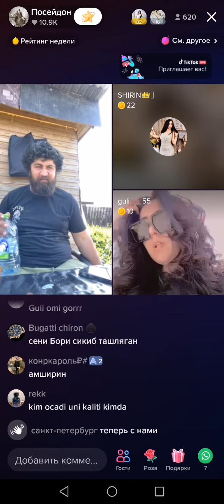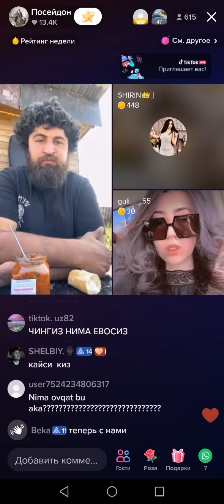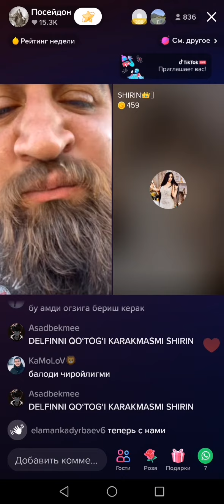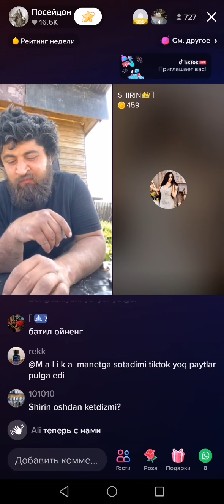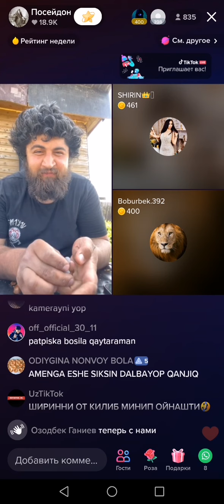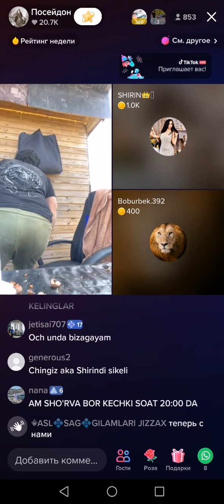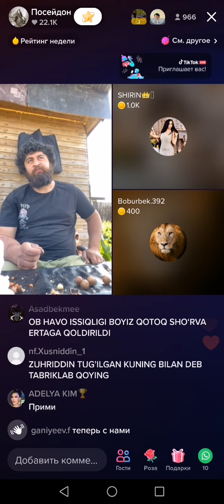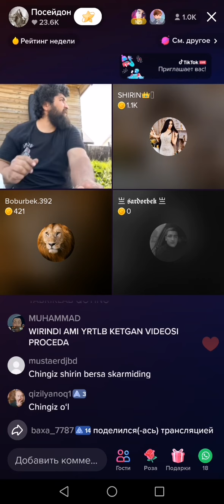SHIRIN, KAYIFDA, XAMMASINI AYTIB BERDI, SARDOR, AZIZ, QUZIVOY, ANDIJONDA, SHIRINDI TILLAGAN EKAN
🔞 SHIRIN ANDIJONDA, BULAR XAMMASI YALADI DEDI, SARDOR, AZIZ, XOJI, SULTON,